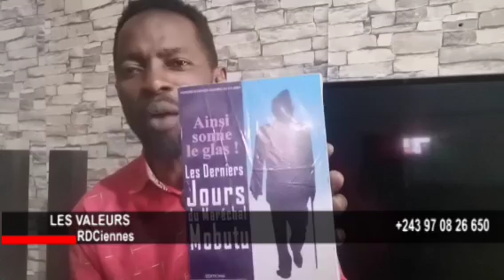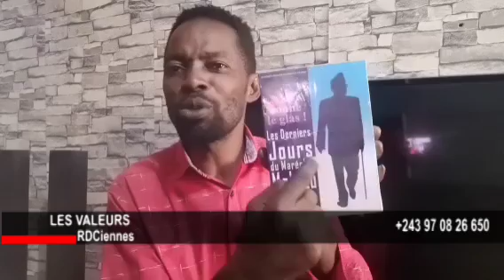💥 Félix doit partir avec sa bande, retour de M.Fayulu na Affaire APARECO 👈